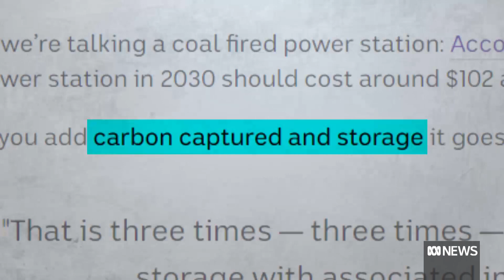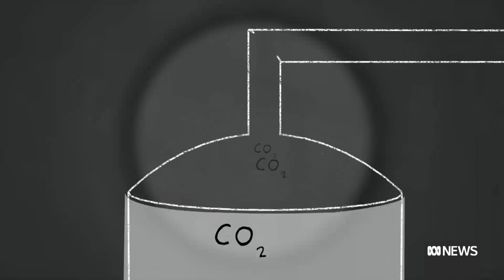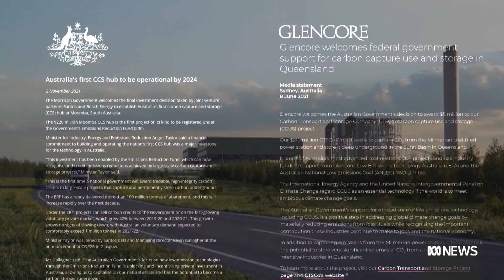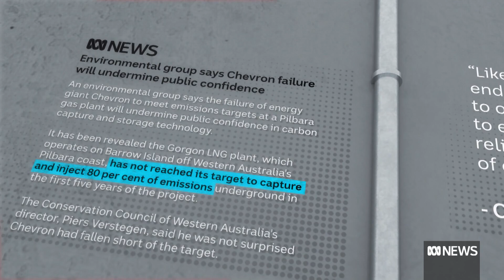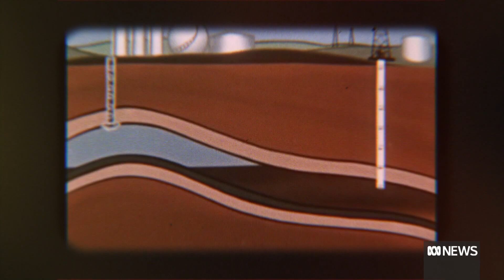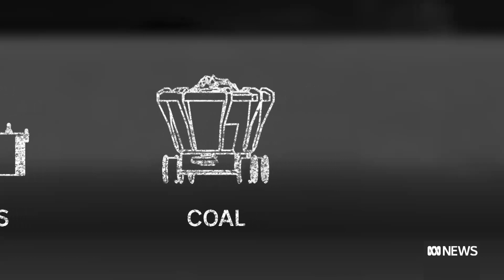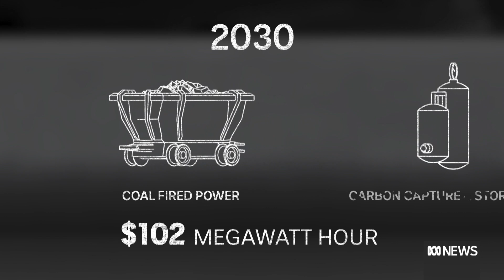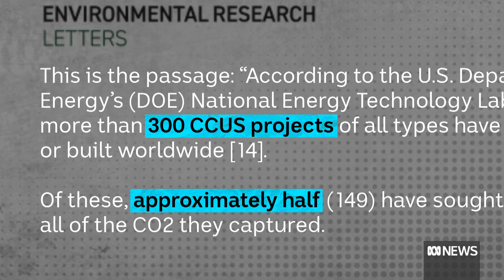How does carbon capture and storage actually work? | ABC News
The Government is relying on carbon capture and storage as a big part of its Net Zero plan. But will it work?